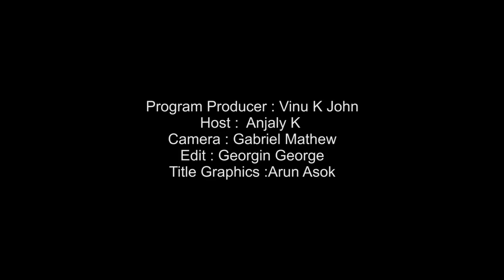MARCONI MATHAI | TALKIES TALK | MVTV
Program Producer : Vinu K John
Host : Anjaly K
Camera : Gabriel Mathew
Edit : Georgin George
Title Graphics :Arun Asok